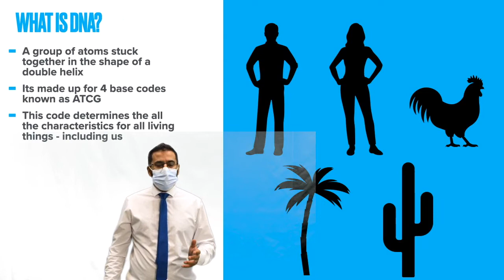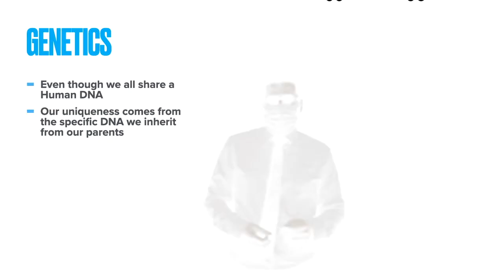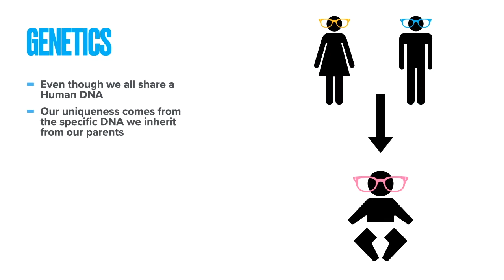Science G8 Genes and DNA FINAL EXAMPLE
This is an example video showing how a possible G8 green screen report video may look when finished.